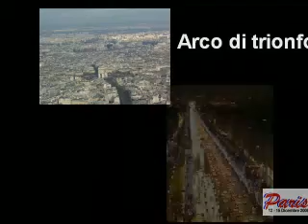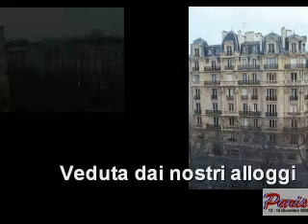PARIGI 2008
Video sul mio week end a Parigi in Dicembre 2008